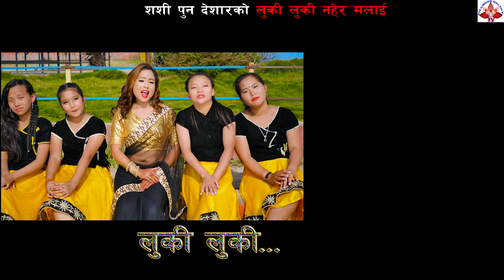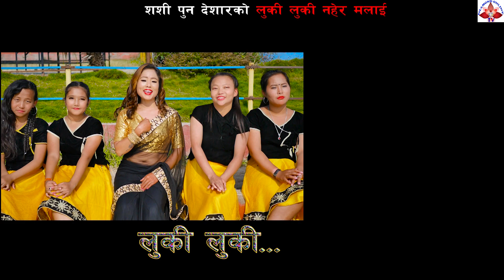सशी पुन देशारको लुकी लुकी नहेर मलाइ New Nepali Lok Dohori 2020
Diamond Online TV Presents:-सशी पुन देशारको लुकी लुकी नहेर मलाइ New Nepali Lok Dohori 2020

Post Production:- Diamond Online TV
Song: Luki Luki Naher Malai
Singer: Sashi Pun Deshar and Prem Bibas Gharti
Modling:Dipesh Sk, Samrat Ghimire,Binita Gc and Miran Limbu
Director ; Dipesh SK
Camera; Anil Gc
Make up; Debaki Bhandari
Camera; Lumex Gh 4

Unauthorized downloading and uploading on YouTube channel is Strictly Prohibited And will attract punitive measures from Diamond Online TV . Embedding to a website is allowed.